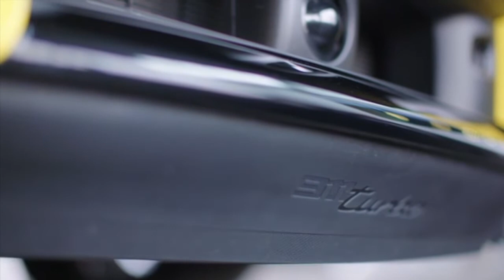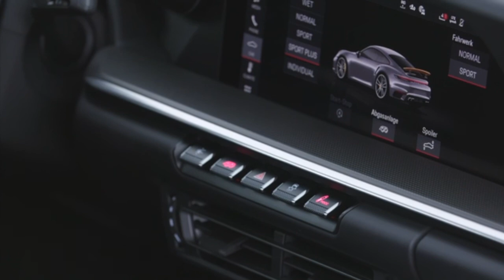2022 Porsche 992 Turbo Coupe Racing Yellow Metallic